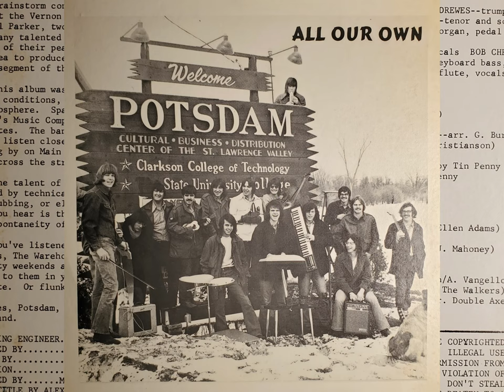Double Axel - Eight Thousand Days (1971)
Potsdam. Most people don't even know where
Potsdam is. But out of this small college town in
northern New York have come some of the finest bands
that rock music has to offer. Only graduation and
their eventual disbanding keeps them from going on
as professionals.

 This album is an experiment. It is the result
of a brainstorm concieved over a chicken salad sand-
wich at the Vernon one Saturday noon. Wally Siebel
and Mal Parker, two perpetual college students, have
seen many talented bands come and go throughout the
course of their peaceful sojurn in Potsdam. Hence,
the idea to produce a record album preserving a
small segment of this era.

 This album was not recorded under grueling
studio conditions, but rather and informal, relax-
ed atmosphere. Space was cleared out on the floor of
Bronen's Music Company after hours on three differ-
ent dates. The bands set up and the tape rolled.
If you listen closely you might even hear trucks
passing by on Main Street or people who dropped in
from across the street to eat their subs.

 The talent of these musicians is in no way fab-
ricated by technical gimmicks. No dubbing, splicing,
over-dubbing, or electronic effects were used.
What you hear is the excitement generated by the
pure spontaneity of this recording.

 You've listened and danced to these bands at
Frank's, The Wherehouse, and the "R"; fraternity and
sorority weekends and beerblasts. Now you can
listen to them in your own room-- long after you
graduate.  Or flunk out.

 Yes Potsdam, you are more than a frozen
wasteland.

RECORDING ENGINEER. MALLORY PARKER
ASSISTED BY. JOEL SILVERMAN
EDITED BY. MAGIC MAL
PROMOTION. WALTER SEIBEL
PRODUCED BY. MALLORY PARKER and WALTER SEIBEL
COVER TITLE BY ALEX                (sick dudes...)
COVER PHOTO BY MAL
LAUGHTER BY CHRISTY

Equipment used in the making of this album includes:
Sony TC-630D Tape Deck, Shure PE-54, PE-56, and PE-
585 Microphones, 2 Shure Mixers, and the Parker
Stereoplex Customix.

       MUSCICIANS
DOUBLE AXEL: ROB ZOLINER--guitar, vocals, maracas
 ALEX VANGELLOW--organ, electric piano, acoustic
 guitar, vocals  FRANK JOHNS--bass guitar, vocals
SAGE: BILL CAVANAUGH--guitar, vocals  TODD HOBIN--
 organ, guitar, flute, vocals  CRAIG FISCHER-- bass
 guitar  GARY HODGES--percussion.
TEA: RICH SHERIDAN-- vocals,  GLENN DREWES-- trumpet,
 flugelhorn, vocals  GARY KELLER--tenor and sop-
 rano sax, vocals  JOHN MAHONEY-- organ, pedal bass,
 vocals  CONNIE AUBE--percussion.
TIN PENNY: FRED SERFIS--guitar, vocals,  BOB CHRIST-
 IANSON--organ, electric piano, keyboard bass,
 vocals  GARY BURKE-- percussion, flute, vocals.

          PROGRAM
Side One
1.  AMERICAN LYFE (R. Christianson)
2.  ONE NEVER CAN TELL
     (R. Christanson--arr. G. Burke)
3.  LOOK AT ME NOW (G. Burke/R. Christianson)
          TIN PENNY
   From the rock oratorio "CYCLES" by Tin Penny
  All arrangements by Tin Penny

4.  WHEN I WALK ALONE (G. Hodges)
            SAGE

Side 2
1.  WILDFLOWERS (T. Hobin  Words: Ellen Adams)
            SAGE
2.  EYES WHERE FUTURE NEVER LIES (J. Mahoney)
3.  LOOK AROUND (J. Mahoney)
             TEA
4.  EIGHT THOUSAND DAYS (P. Thomsen/A. VANGELLOW--
         arr. The Walkers)
5.  WHAT DO YOU DO? (R. Zolner--arr. Double Axel)
6.  COME BACK JOE (A. Vangellow)
      DOUBLE AXEL

ALL SELECTIONS ON THIS PROGRAM ARE COPYWRIGHTED
BY THEIR RESPECTIVE COMPOSERS.      ILLEGAL USE
OF MATERIAL  WITHOUT  WRITTEN  PERMISSION  FROM
THE COMPOSER  WILL  CONSTITUTE  A  VIOLATION OF
THE  COPYWRITE  LAW.   THEREFORE,   DON'T STEAL
ANY  OF THESE CHARTS  OR YOU'LL BE BEATEN  TO A
PULP. REALLY

 Recorded March 17, 27, and 28, 1971 at Bronen's
   Studios, Potsdam, New York